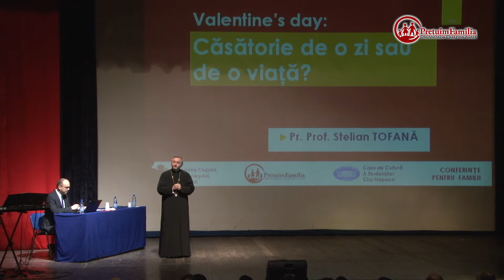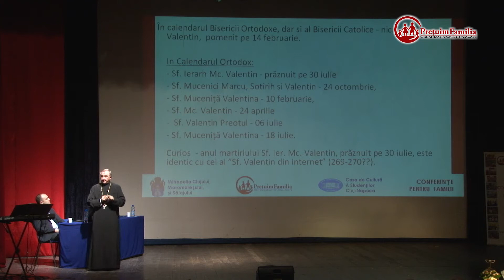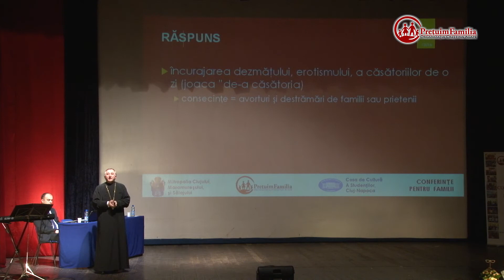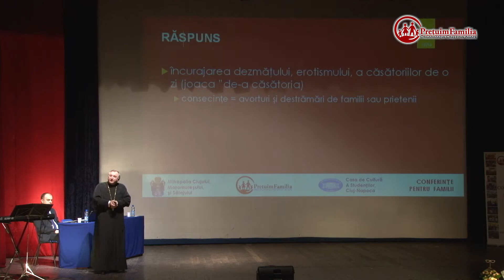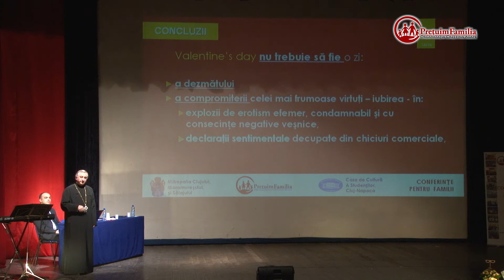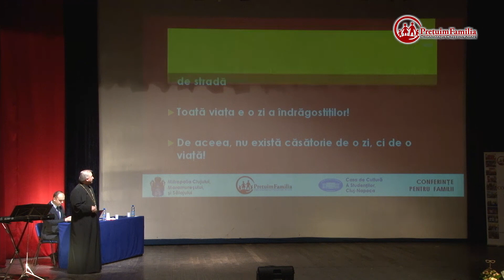Valentine`s Day - Casatorie de o zi sau de o viata? VIDEOCLIP - Pr. Prof. Stelian TOFANA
Videoclipul conferinței „Valentine`s Day - Căsătorie de o zi sau de o viață?” susținută de Pr. Prof. Univ. Dr. Stelian Tofană, la Casa de Cultură a Studenților, Joi 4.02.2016.
Vă așteptăm la următoarea conferință din data de 05 Aprilie 2016, ora 19:00, aceeași locație.